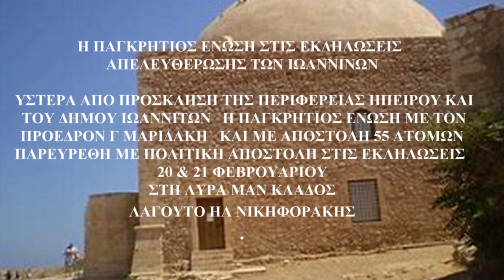ΜΕΡΟΣ 11 Η ΠΑΓΚΡΗΤΙΟΣ Συρτα χορευουν οι παλιοι βετερανοι ΚΑΛΠΑΚΙ & ΠΕΡΙΟΧΕΣ ΕΚΔΗΛΩΣΕΩΣ ΑΠΕΛΕΥΘΕΡΩΣΗΣ